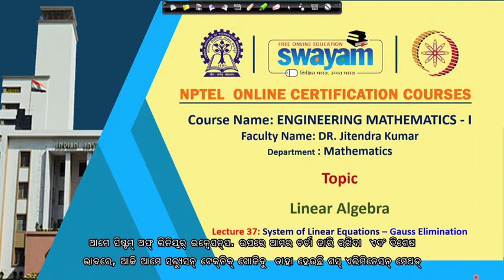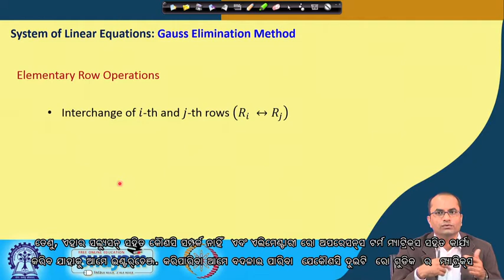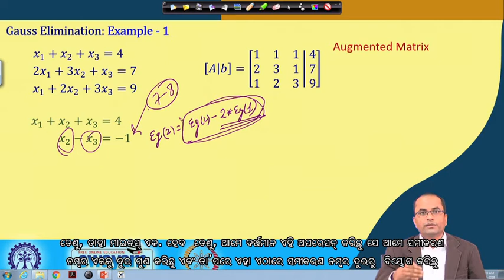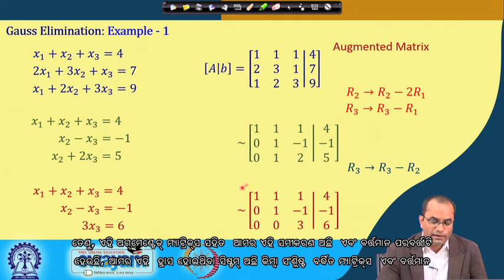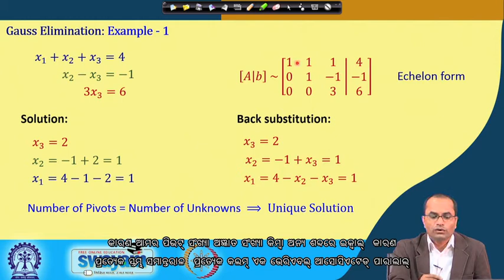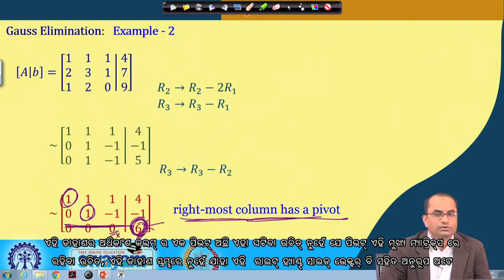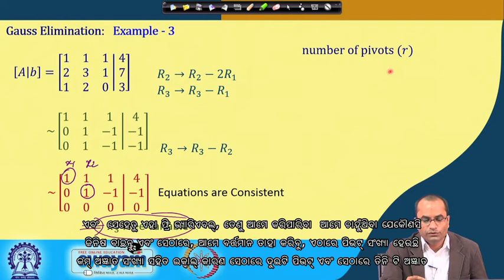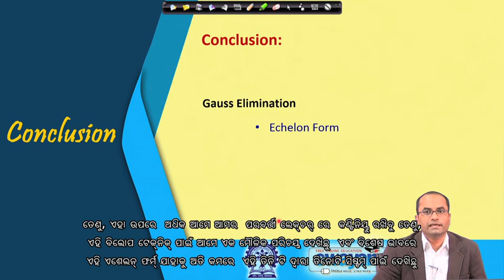Lecture 37: System of Linear Equations -Gauss Elimination - [Odia]